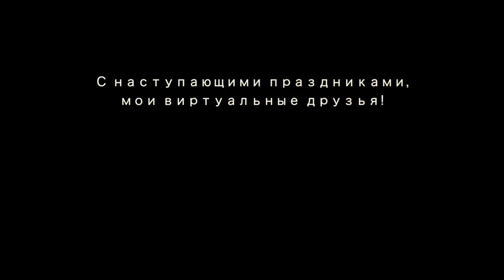ВЛОГ: РОЖДЕСТВО. САМОЕ ДУШЕВНОЕ ВИДЕО 2018. КАК НАКРЫТь СТОЛ? УПАКОВАТЬ ПОДАРКИ? ЧТО ГОТОВИМ? OSIA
ЛЮБИМОЕ IHERB ЗА 2018 ⤵️

xoxo
Osia